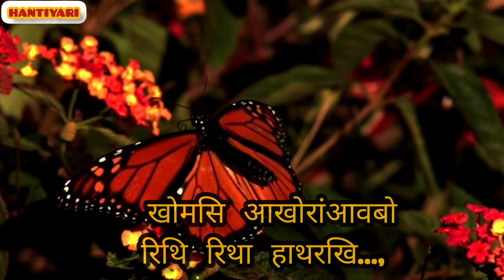Bibar nwng bibar🌹🌹🌹🌹status vedio old 🎵song...,